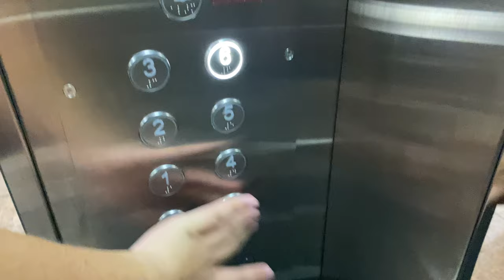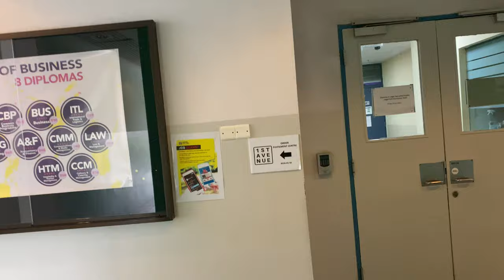TOSHIBA ELCOSMO-III MR @ TEMASEK POLYTECHNIC (LIFTS 21 & 22)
Literally next-to-everything is replaced, to the point that this is a brand new lift.